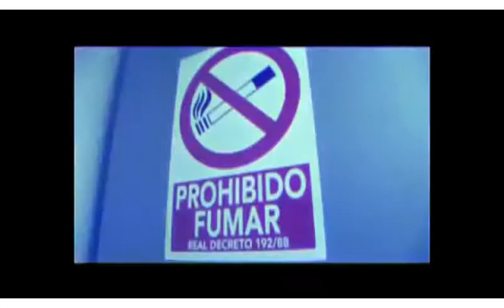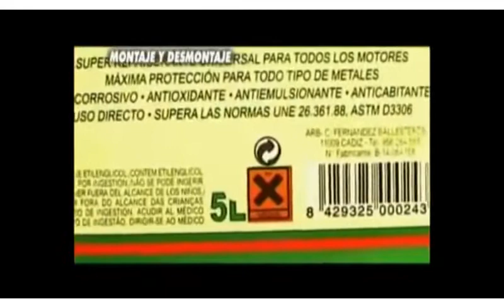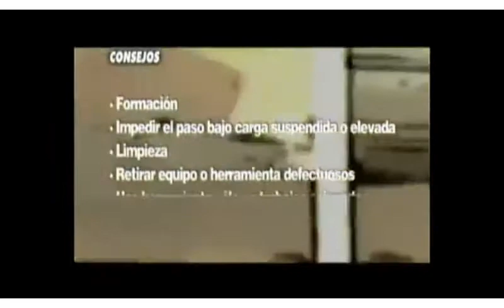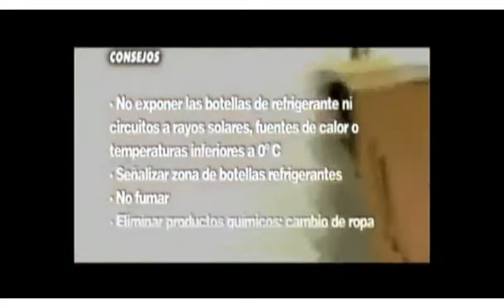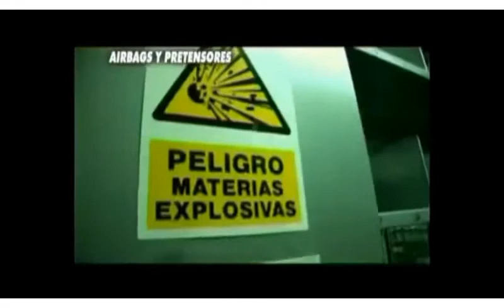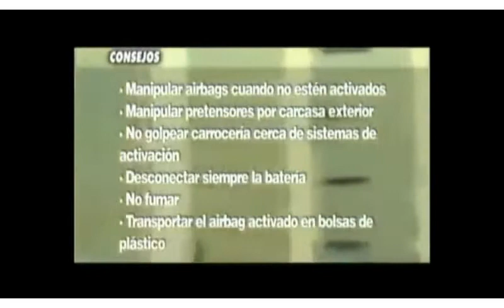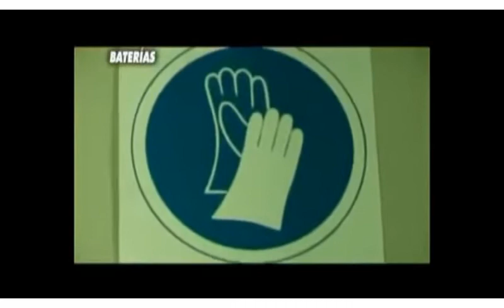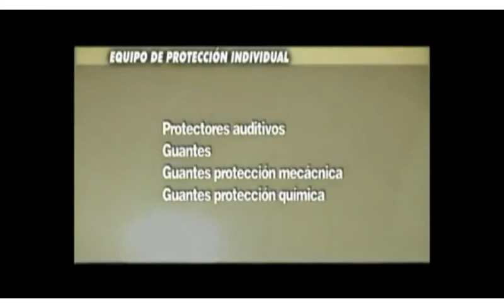PRL - Talleres Mecanicos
Video de información/formación en prevención del riesgo en los talleres mecánicos
Video realizado por Federación Regional de Empresarios del Metal de la Región de Murcia.